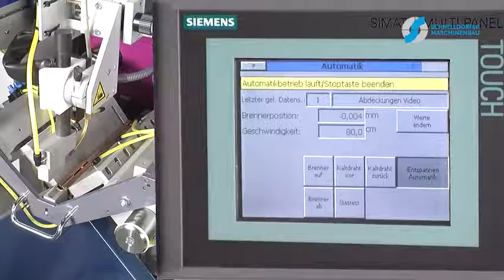Schnelldorfer Corner Welding of a Stainless Steel Cover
Automatic welding of corners leads to considerable cost savings when compared to manual welding. Not only is welding considerably faster but there is also no need for time-consuming, cost-intensive manual cleaning and regrinding of corners. In actual application cases, amortization time for machine investments was less than six months depending on product and length of welding seam.